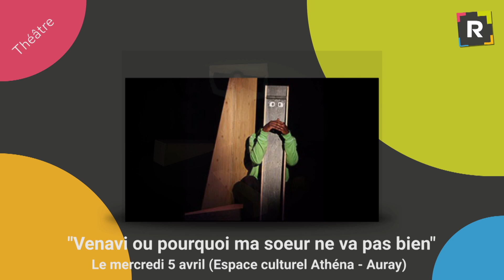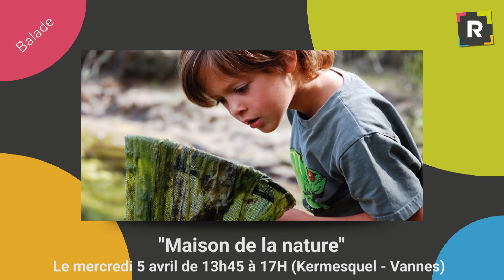TV Rhuys - Découvrez les bons plans à ne pas rater cette semaine, avec TV Rhuys !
Les enfants sont de sortie cette semaine ! Quoi de mieux pour commencer qu’une pièce de théâtre ? Ils pourront retrouver Akouété et Akouélé dans « Venavi ou Pourquoi ma soeur ne va pas bien » à l’Espace culturel Athéna d’Auray. Une petite balade est aussi proposée à vos bouts de choux à la Maison de la nature à Vannes. Pourquoi ne pas venir découvrir Méli et Mélo dans « Tes qui toi ? » à la Maison du Port d’Arzon ? Mais aussi, n’oublions pas les gourmands, le Rallye de Pâques à la Réserve Naturelle des Marais de Séné sera donner l’appétit aux plus jeunes. Pour finir, les plus manuels d’entre eux pourront montrer leurs talents lors de l’atelier créatif « Galets et Petites Pattes » à la médiathèque de Saint-Armel.
C’est sur TV Rhuys dans Ticket’ac !